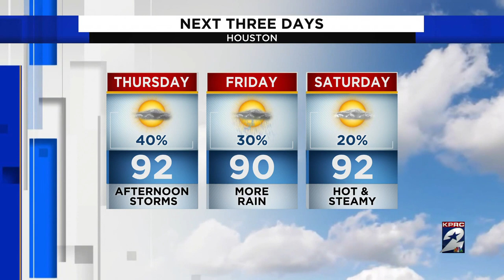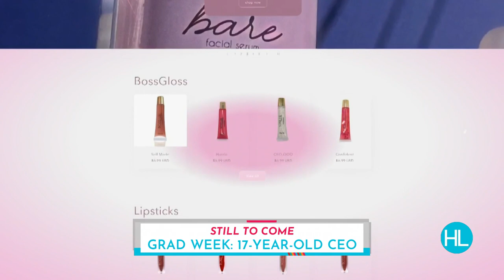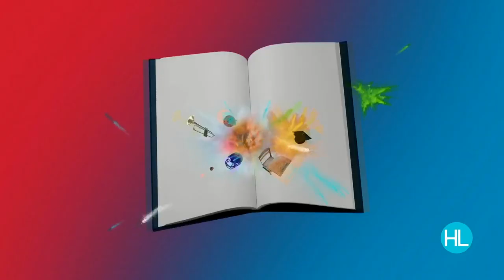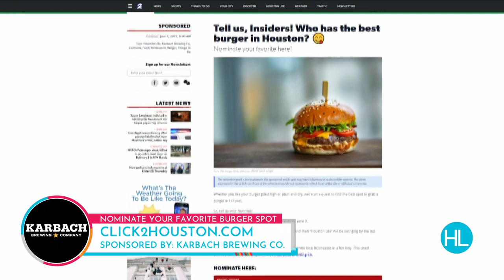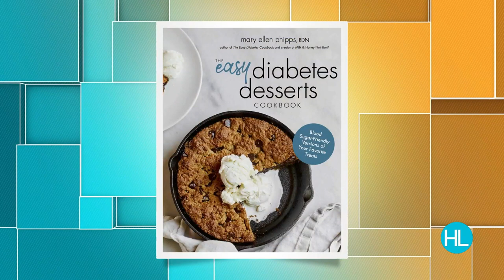HOUSTON LIFE: June 2, 2022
It's season finale day of Top Chef Houston and Houston's own finalist, Chef Evelyn Garcia, joins us in studio before everything goes down!